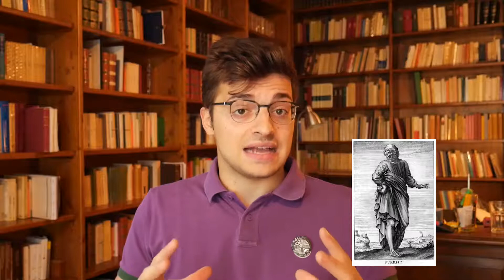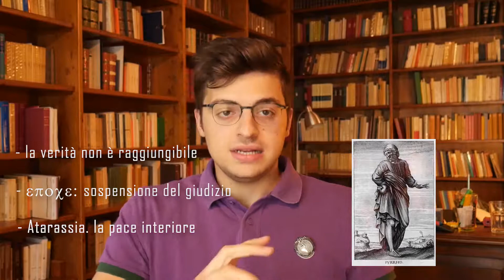SCETTICISMO - Ellenismo [3/3]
LEZIONE 28 – ELLENISMO, SCETTICISMO

Se ti piace la FILOSOFIA e il sapere tutto SEGUI, CONDIVIDI e metti MI PIACE ai video di StudioNoesis, per continuare a ricevere aggiornamenti e avere sempre più contenuti riguardanti le nostre discipline. Lascia un COMMENTO per evidenziare ciò che miglioreresti o che ti colpisce.